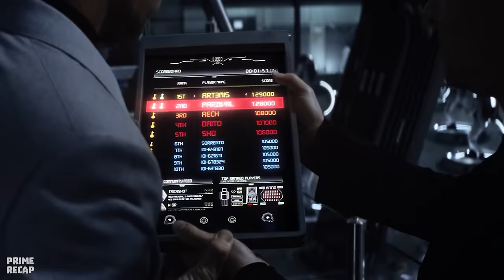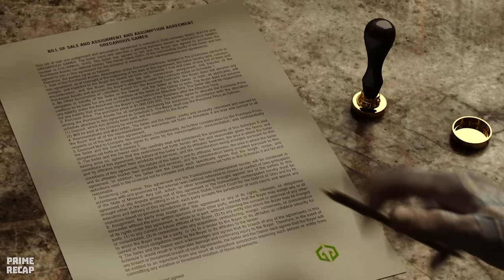THE GIANT MECHAGODZILLA faced the SAMURAI WARRIOR with his ATOMIC BREATH to WIN in a GAME - RECAP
Movie: r34dy pl4yer 0n3